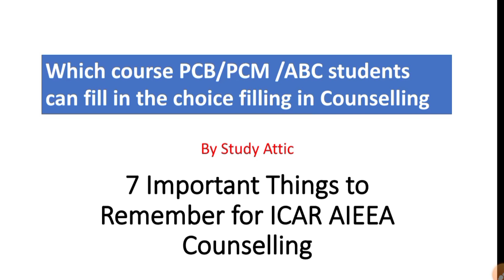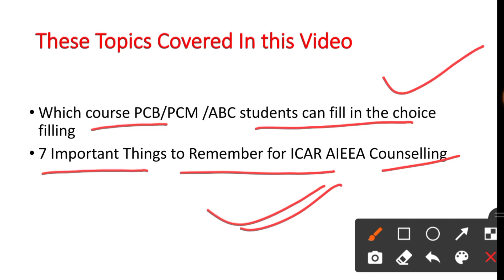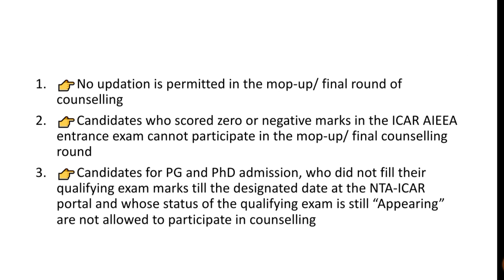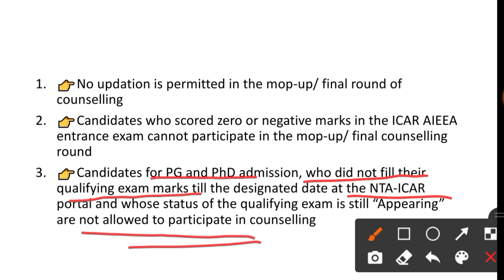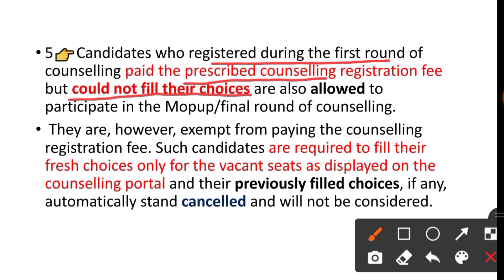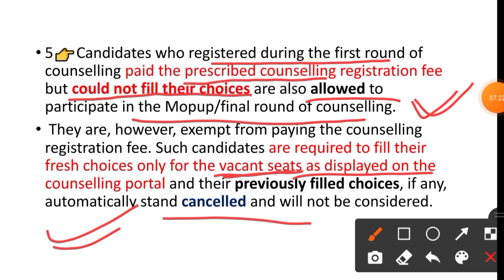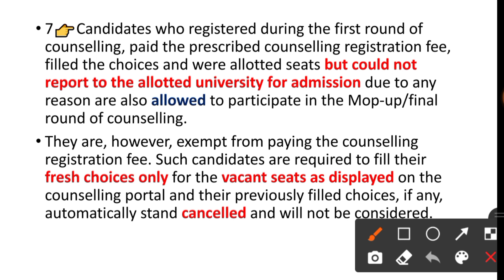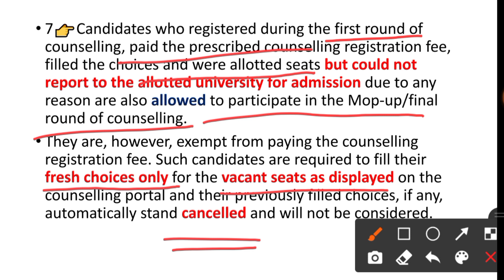Important things to Remember for ICAR counselling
These Topics Covered In this Video

• Which course PCB/PCM /ABC students can fill in the choice filling?

• 7 Important Things to Remember for ICAR AIEEA Counselling

♦️important Notice Regarding free Counselling.
👉आप सभी को बिना किसी शुल्क के काउंसलिंग से संबंधित संपूर्ण जानकारी दे दी जाएगी आप बस चैनल को Subscribe करके हमारे साथ जुड़े रहे आपको सब बता दिया जाएगा आपको कौन सा कॉलेज fill Up  करना है Counselling के

👉(All of you will be given complete information related to counseling without any fee, you just stay connected with us by subscribing to the channel, you will be told which college you have to fill up, on which marks and at which rank..)

icar cutoff

Horticulture vs agriculture, Horticulture meaning in Hindi,

icar 2021postponed

icar cutoff

ICAR EXAM 2021 result ICAR EXAM LATEST NEWS

icar 2021 latest news icar 2021 Normalization.

KeyWordKey Word: